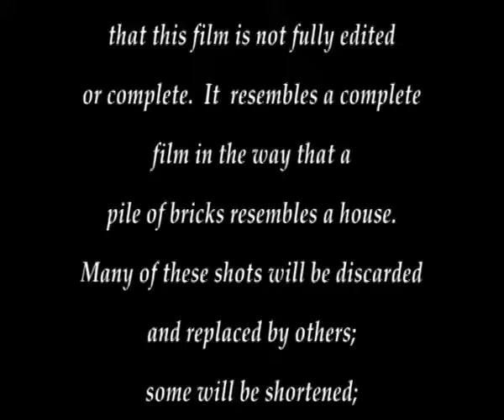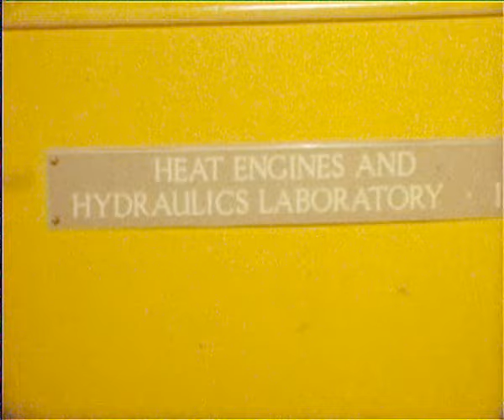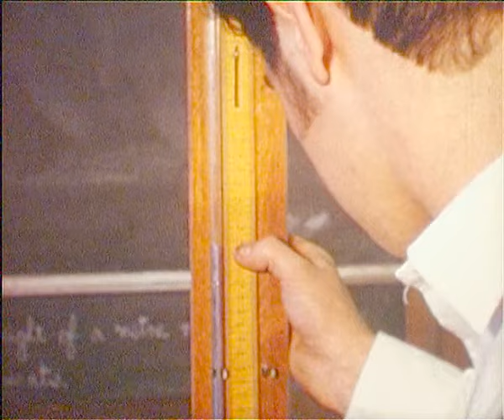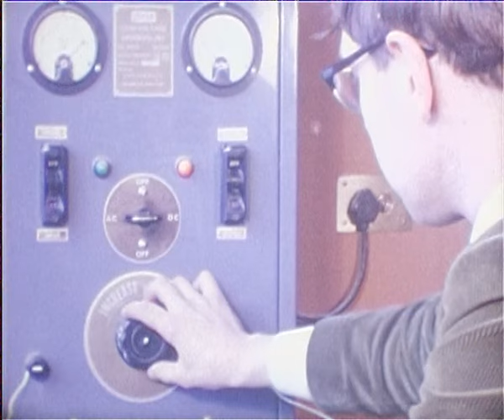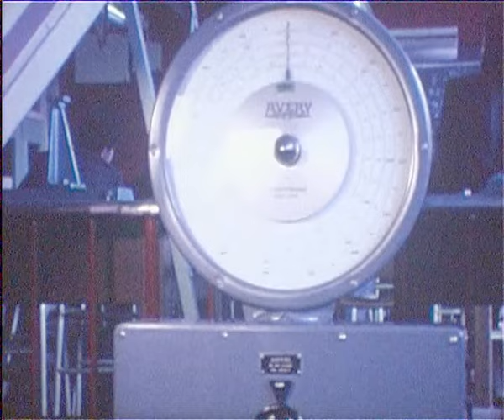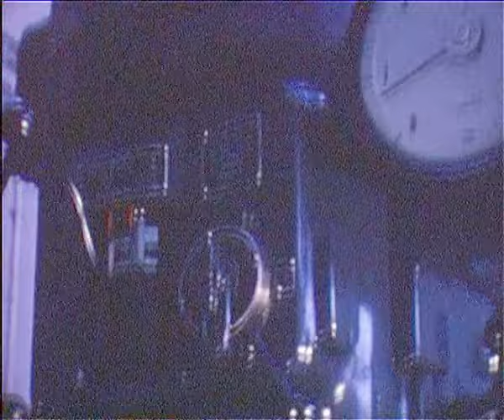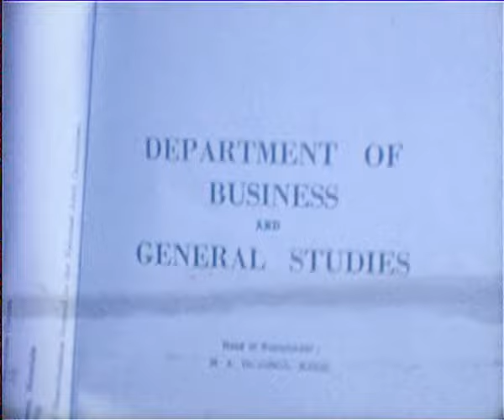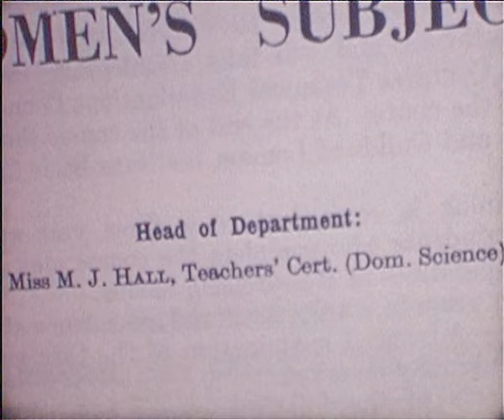Technically Speaking...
Documentary about Bishop Auckland Technical College, shot in 1967 by George W. Brown.

Featuring Miss. Blackett, Mr. Watling, Mr. Dickinson, Mr. Chapman, Miss. Hall, Mr. Dixon and Mr. Carter.

Using a mechanical system ('Synchrodek') to synchronise sound recorded on 1/4" sprocketed reel-to-reel tape and picture recorded on Standard-8 8mm cine film.

Digitised in 2008 using Canon XL1S miniDV camcorder, rendered out to DVD which was then converted to H.264 and AAC in 2016.